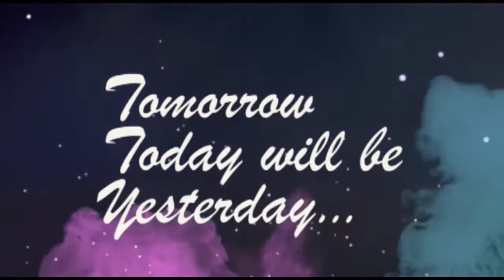ONCE YOU FALL IN LOVE - THE LOVE OF LIFE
“LIFE, DEAL WITH IT, LIVE!” IS BROADWAY BOUND!
BE IN THE KNOW—WHEN YOU CATCH THE SHOW!

THE MUSICAL
LIFE, DEAL WITH IT, LIVE! (Some do...  Some don't.)
Capacity and Capability set the Boundaries and Limitations, Human Nature sets the GOAL!
Book, Music, and Lyrics by Cullen Knight

Marvelous (Marv), The Master of Illusion, has transformed the Chris Cross Club into an urban utopia.   In the transcendental realm of “Here and There Land,” mind and matter merge, and “The Factors of LIFE” are personified.  “Difficult” (Difv), Christine’s no-nonsense, logical left-brain, “Marvelous” (Marv), Chris’ happy-go-lucky, ingenious right brain, and “Intricate” (Kitt), Christine’s noble conscience, are Major Factors of Life.  Life is Difficult, Intricate, and Marvelous!

SYNOPSIS / LIFE, DEAN WITH IT, LIVE!  Some do... Some don't.
Philadelphia Nightclub Owner and Jazz Singer, Christine Cross, refuses to accept the loss of her husband.  Joey’s plane disappeared over North Vietnam without a trace three years ago in 1973.  The military has declared Joey Missing in Action (MIA) And Presumed Dead.  Christine considers the government’s decision—hasty and unfounded.  If Joey were dead, she would feel it instinctively! Chris fights to keep her love alive.
Will Love Die or Live?

ABOUT THE AUDIOBOOK / ONCE YOU FALL IN LOVE - The LOVE Of LIFE - Jazz Audiobook
Without question, “ONCE YOU FALL IN LOVE The LOVE of LIFE Jazz Audiobook” is going to enhance your enjoyment and appreciation of “Life.”  The Life in question is—The Musical “Life, Deal With It, Live! (Some do… some don’t).”  The Story, Lyrics,  and Art—respectively and collectively—unravel many of the underlying complexities of “Life.”   Once again, we are referring to The Musical “Life, Deal With It, Live! (Some do… some don’t).”  Second, The Book invites you to hurry along slowly through “Life” at your own pace.  Life’s precious time and intellectual resources are not taxed—that is Your Life.  Last, and foremost, The Story “ONCE YOU FALL IN LOVE (The LOVE of LIFE)” is the quintessence of The Musical “Life, Deal With It, Live!”

ABOUT CULLEN KNIGHT, a celebrated Philadelphia Living Legend.

Jazz master, composer, playwright, and producer, Cullen Knight is “The Quintessential 21st Century Renaissance Man”.  His trumpet virtuosity and his extensive experience and accomplishments in a variety of undertakings—speak for themselves throughout the World Wide Web!
 Cullen Knight, a native Philadelphian, was born and raised on “The Golden Strip” (Columbia Avenue) a jazz Mecca in the 1940s, 50s, and early 1960s.  “The Strip” (for short) was an apex in the Jazz World during this period.
 The Jazz Master composed the music and produced his first recording session at the age of twenty.  His 1978 “Looking Up” album on Tree Top Records is a collector’s item.  Mr. Knight’s 2017 Book and Jazz Audio Book “ONCE YOU FALL IN LOVE / The LOVE of LIFE” the story behind his Musical “LIFE, DEAL WITH IT, LIVE!” is available at (amazon.com) along with other Books and Audiobooks.  Note: The Jazz Audiobook is the first of its kind.
Cullen Knight has a notable library of original works, including his celebrated Philadelphia Jazz documentary “The Golden Strip.”  Previews of several of Mr. Knight’s compositions, videos, and dramatic works are available